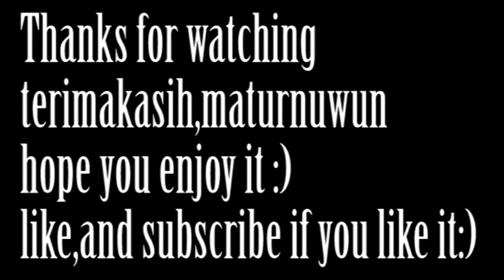Metallica - Hit The Light (cover) river 54